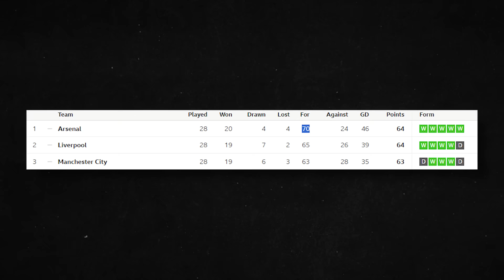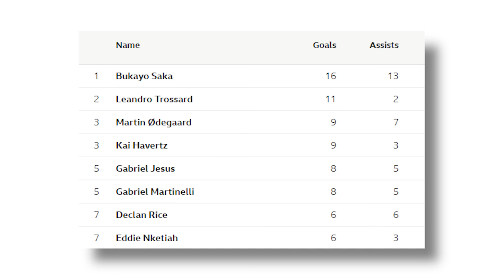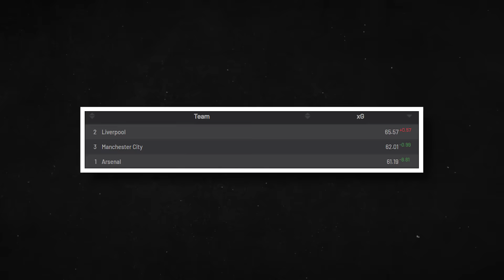Do Arsenal Actually NEED A Goalscorer?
Arsenal have always been in the news for years about buying a new striker. However, with the team scoring the most goals in the country and creating loads with it, do Arsenal actually need a goalscorer or should they spend their money somewhere else?